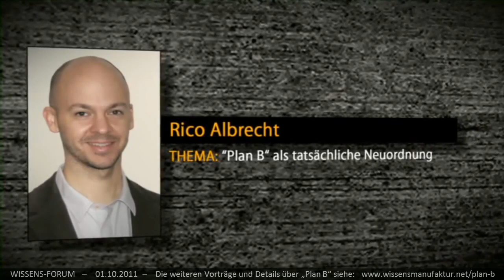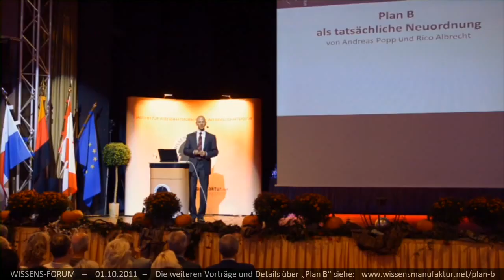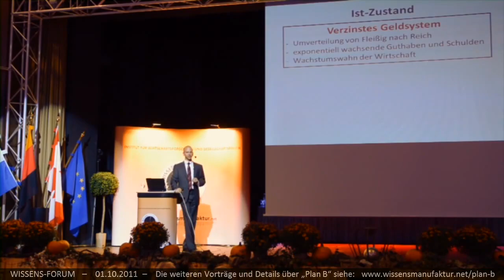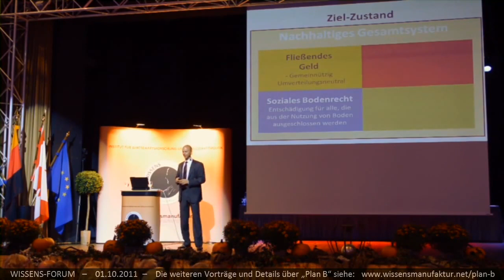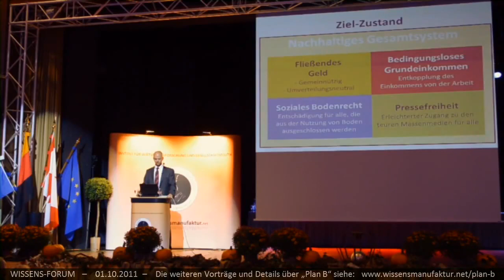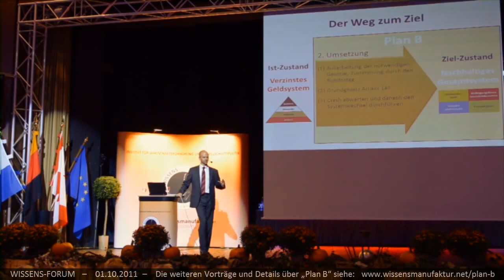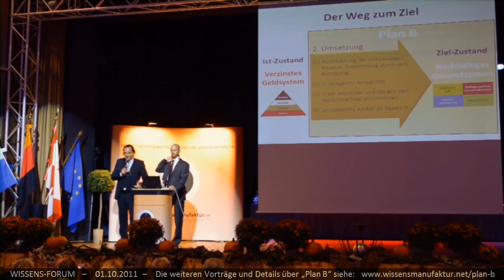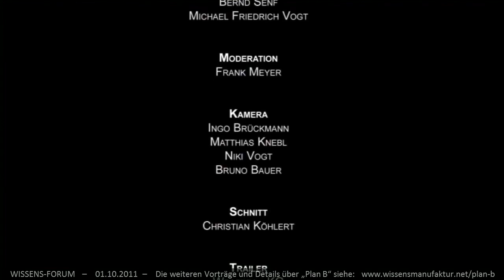Plan B - Revolution des Systems für eine tatsächliche Neuordnung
Plan B
Revolution des Systems für eine tatsächliche Neuordnung